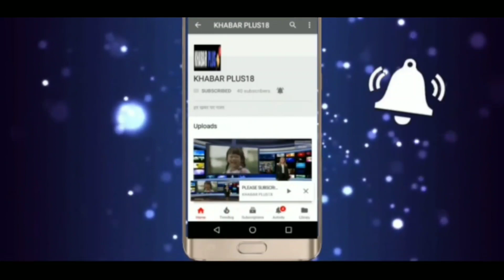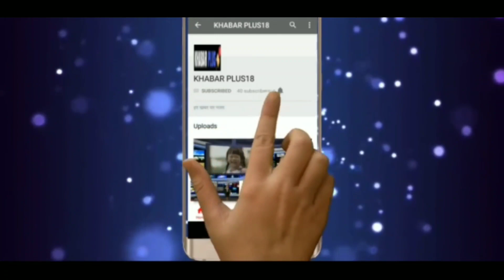अमृता हाट बाजार टोंक में एक सार्थक पहलA meaningful initiative in Amrita Haat Bazaar Tonk